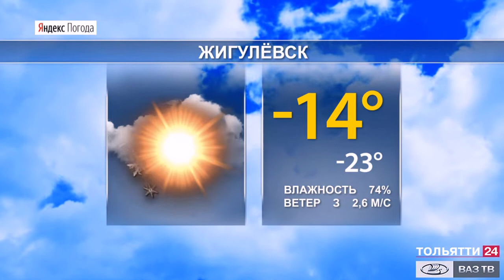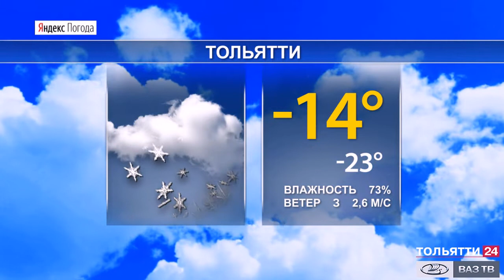Прогноз погоды в Самарской области на 15-17 февраля 2021 г.